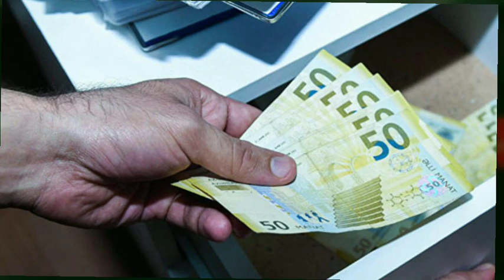Azərbaycanda çoxuşaqlı QADINLARIN SOSİAL TƏMİNAT HÜQUQLARI- BÜTÜN QADINLAR MƏLUMATLI OLSUN